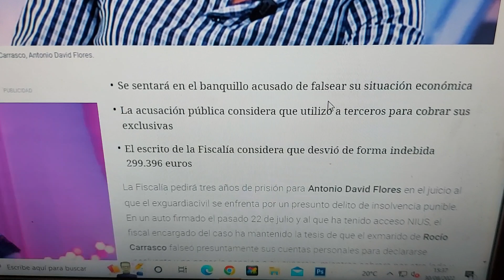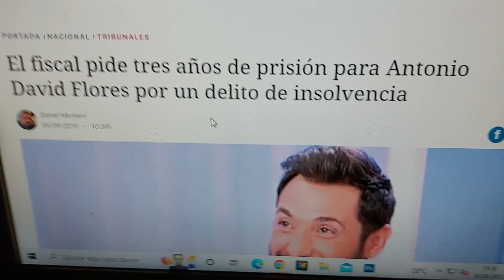¿Cárcel para Antonio David Flores cada vez más cerca? Los fucsios arden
OTROS VÍDEOS :
Hoy os contamos uno de los más grandes secretos de la presentadora de Sálvame .

Tristes noticias para la colaboradora de Sálvame que hace arder las redes .
La presentadora de Sálvame se estrena con un Hormigas Blancas de Ana Obregón muy polémico que los espectadores .

El mundo de Sálvame crece con un nuevo formato que contaria con los colaboradores de telecinco como son Belén Esteban , Gema López o Antonio Montero .

El gran enfrentamiento de Antonio David Flores y Jorge Javier Vázquez en Sálvame que hunde telecinco .
Hoy en Sálvame naranja las cosas no han ido bien , y delante de Gema López , Mila Ximénez y Belén Esteban de repente paso algo que provoco el silencio en mediaset .

Comentar , opinar , darle a like !